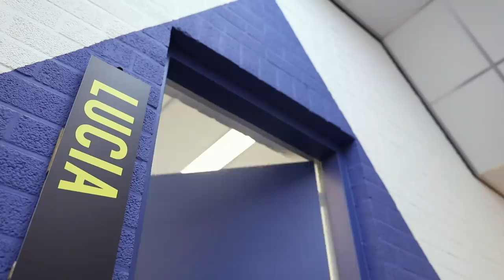Nina deelt haar verhaal en dat raakt Lucia keihard | DREAM SCHOOL 2021 | NPO 3 TV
Nina deelt haar heftige verhaal met Lucia en Silvia. De volgende dag wil Lucia graag met de leerlingen delen hoe ze zich voelt...

Het vijfde seizoen van DREAM SCHOOL, met bokslegende Lucia Rijker, rector Eric van ’t Zelfde en tal van bijzondere docenten, ziet er anders uit dan we gewend zijn. Tien jongeren die om uiteenlopende redenen zijn vastgelopen in het reguliere onderwijs en nu zonder startkwalificatie thuis zitten, verblijven twee weken lang intern op een locatie in de Brabantse natuur. De plek is nieuw, het feit dat deze als ‘moeilijk’ te boek staande jongeren dit jaar blijven slapen ook. Lucia, Eric en de docenten zijn er op uit dat de jongeren met nieuwe inzichten en mogelijkheden naar huis gaan en hun leven daarmee op de rit gaan krijgen. Om dat doel te bereiken gaan ze geen gesprek uit de weg.

⭐ Documentaires
►Is liefde houdbaar zonder seks?